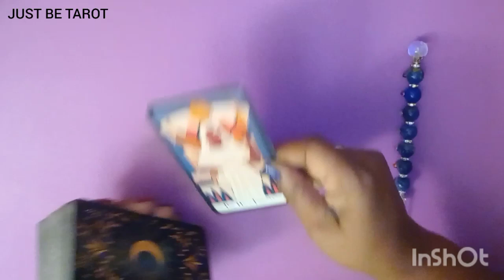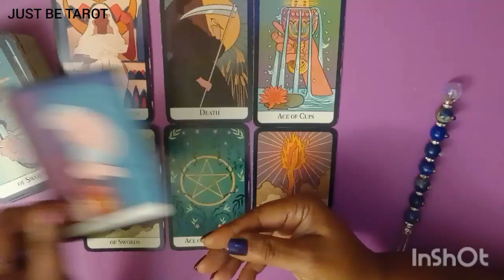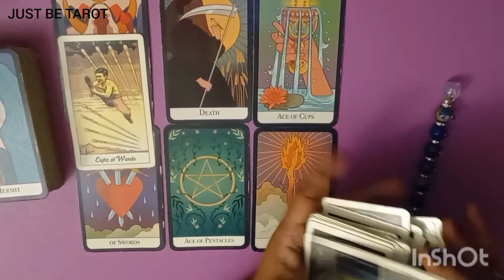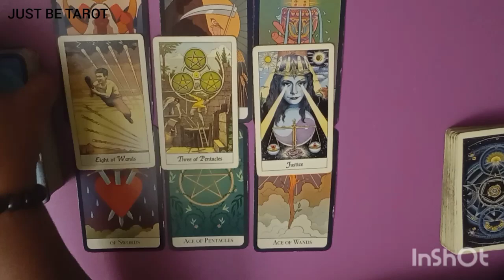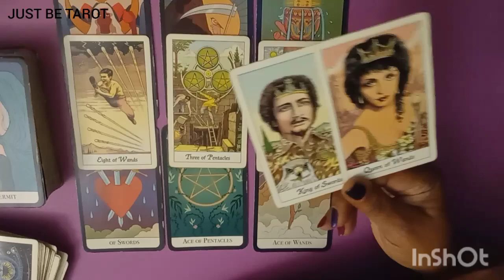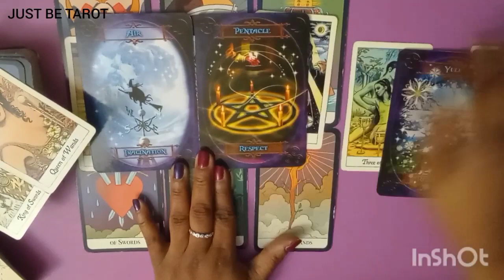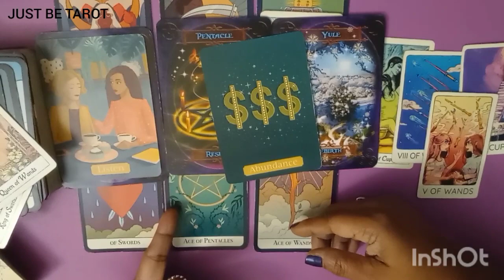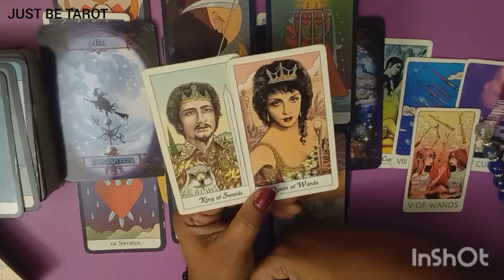AQUARIUS🧿1/8 GREATEST GIFT OF ALL; TIME TO LET GO; A SPELL WAS DEFLECTED!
Welcome Just Be Lovelies!  Thank you for your subscribes, comments and shares.
I love you to life 4 life loves!

🌟🌟SALE!!  DURING AQUARIUS SEASON ONLY! (JAN 20 THRU FEB 18 ONLY) 🌟🌟

(NO MARRIAGE, LEGAL, HEALTH QUESTIONS)

PERSONAL READINGS (Live or Pre-Recorded)

Additionally, these message are not meant to substitute any legal advice or medical practitioners advice. I DO NOT CLAIM TO BE A DOCTOR, LAWYER, THERAPIST OR COUNCELOR. I AM AN

(NO HEALTH, MARRIAGE OR LEGAL QUESTIONS)